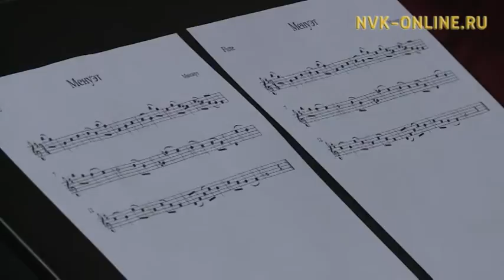В Якутске состоялся первый форум флейтистов